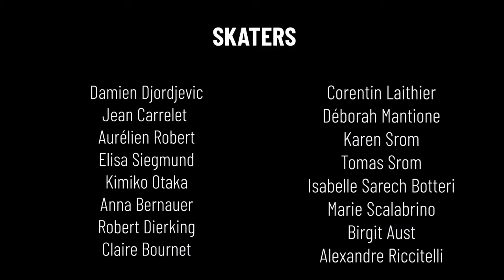Compagnie MOINS 5 / Festival Boston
Une présentation d'une partie du travail de développement artistique de la compagnie pour le festival de Boston organisé par le Ice Theatre of New York.